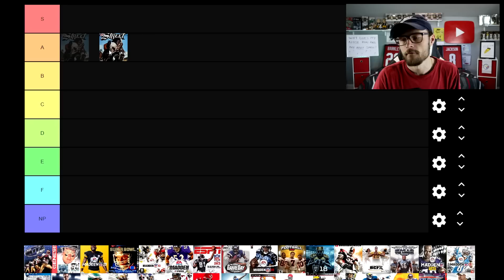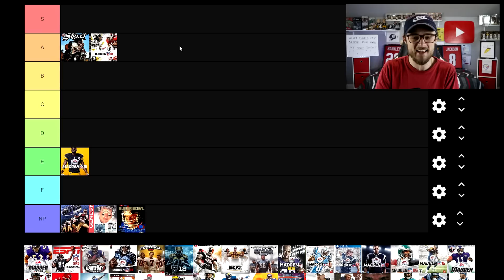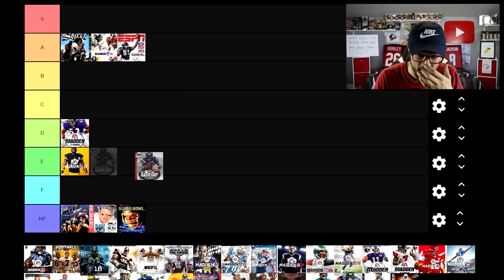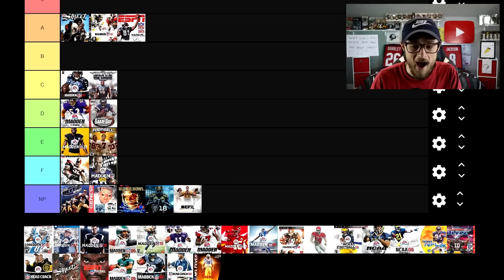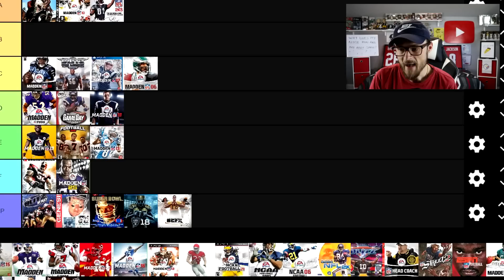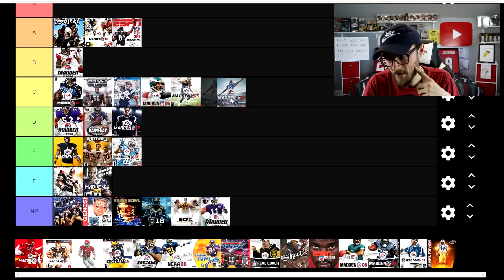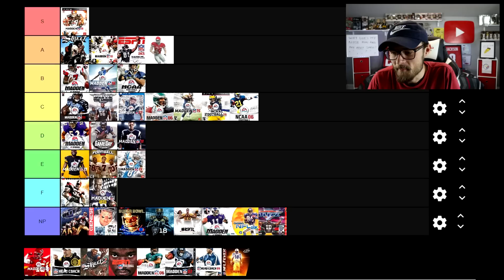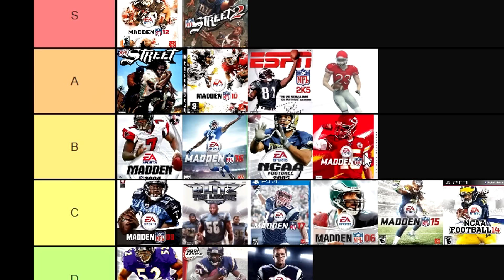WORST FOOTBALL GAME vs BEST FOOTBALL GAME OF ALL TIME?! Football Tier List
What is the worst and best football video game of all time?!

-YoBoy Pizza